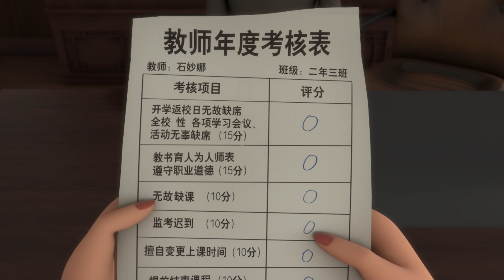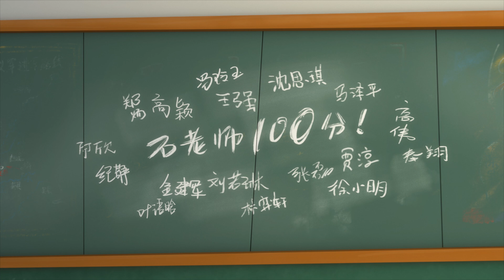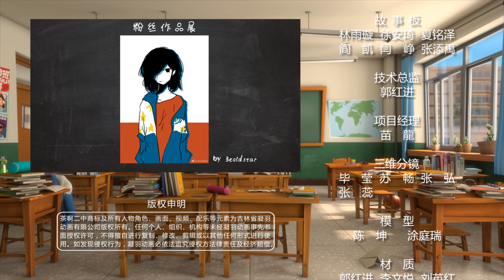《茶啊二中》 第四季 第11集 期末危机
凝羽动画原创作品《茶啊二中》海外官方平台

茶啊二中就是一个普普通通的中国校园。
这里丑到家的校服里装着性格各异的同学们，他们上课都能骑着扫把飞，下课还有写不完的卷一堆；
但是！这里有替你扛事的老大，有兄弟们一起去的网吧，还有那个天天欺负你，但却偷偷帮你抄政治笔记的TA；
更别忘了虽然嘴上骂着，却用行动照顾你的老师们……
这一幕幕故事中闪烁着的小小情感，才是我的校园，才是属于我们自己的国产青春！